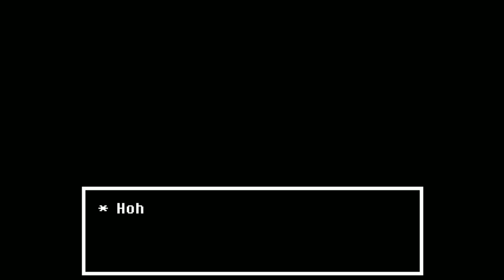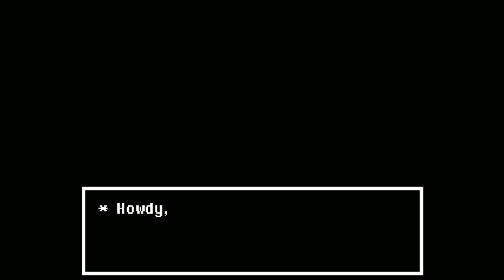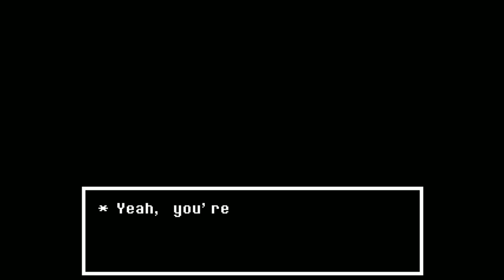Let's Play (& Voice) UNDERTALE - PART 23 - True Pacifist Run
Join Don as he plays through Toby Fox's Undertale for the very first time! For his first run through the game, Don tries to save them all in this quirky, MOTHER-inspired RPG where nobody has to die. He's not COMPLETELY blind, though, as Ricky's there alongside him, having already played the game twice, to provide guidance and back-up commentary. Sit back and enjoy as Don meets the characters, learns the mechanics, and stretches his AAA voice-acting chops!

If you're interested in picking up the game yourself, we'd recommend purchasing it directly through the humble link instead of the Steam page. The developer, Toby Fox, gets a bigger cut through Humble PLUS you get a Steam key to activate for your account. Please support Toby Fox for such an amazing game!